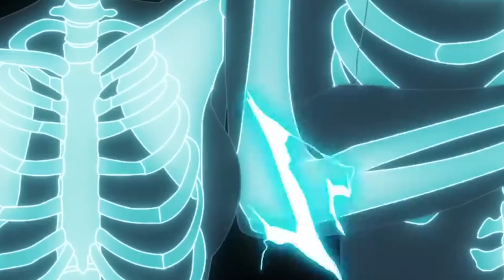Kotaku’s Three Episode Anime Test: My Dress Up Darling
Welcome to another edition of Kotaku’s Anime Revolution, presented by Acura, a weekly show where the otaku of Kotaku look at the hottest shows of the winter season and put them through the three-episode test to see whether they’re worth your time. This week, we’ll be taking a look at My Dress-Up Darling, which is streaming on Crunchyroll and Funimation.